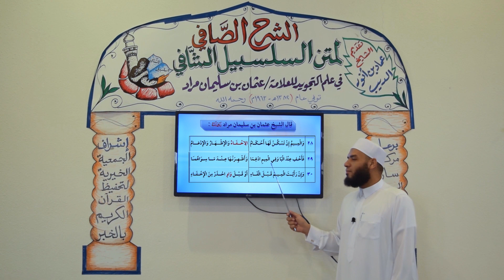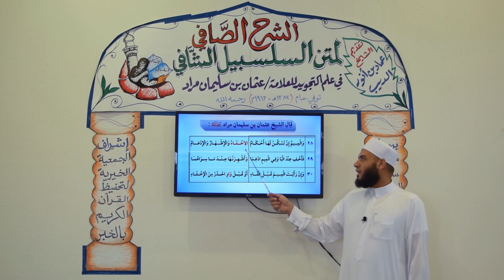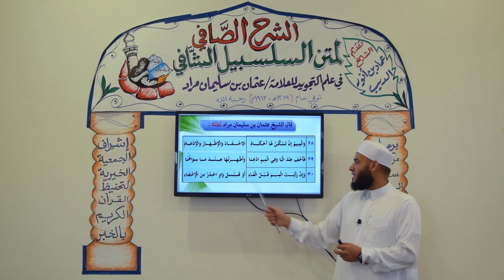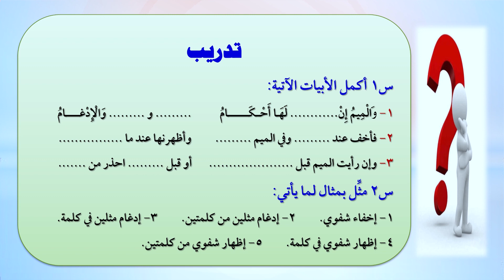11- شرح متن السلسبيل الشافي_أحكام الميم الساكنة_للشيخ عماد بن أنور الديب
إليكم أحبتي في الله متابعي ومتابعات قناة النبأ العظيم الدرس العاشر من الشرح الصافي لمتن السلسبيل الشافي في علم التجويد، وفيه شرحت باب أحكام الميم الساكنة، وركزت على تحقيق الأهداف الآتية:
1- أن تقرؤوا الأبيات قراءة صحيحة تمهيدًا لحفظها.
2- أن تذكروا أحكام الميم الساكنة وتميِّز بينها.
3- أن تطبِّقوا أحكام الميم الساكنة تطبيقًا صحيحًا.
4- أن تحذروا من إخفاء الميم الساكنة عند حرفي الفاء والواو خاصةً.
5- أن تقارن بين ما ورد في المقدمة الجزرية وتحفة الأطفال والسلسبيل الشافي عن أحكام الميم الساكنة.
     وقد ذيلت الدرس بأسلة مهمة للتقويم، وأسئلة إثرائية لتنمية مهارات التفكير العليا عندكم، ولإثراء معلوماتكم فلا تفوتكم واكتبوا الإجابات في التعليقات لتعم الفائدة.
    والله تعالى أسأل أن أكون قد حققت لكم هذه الأهداف مع المتعة في العرض، والقوة في الأداء، والحداثة في الوسائل والاستراتيجيات التعليمية.